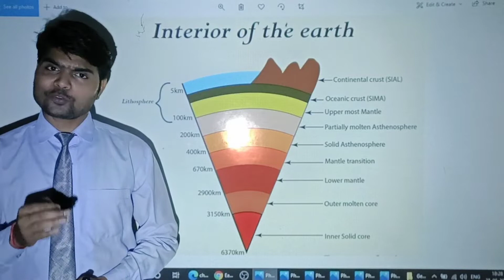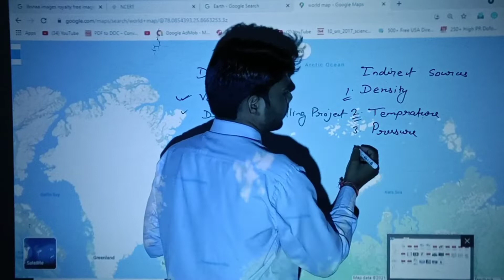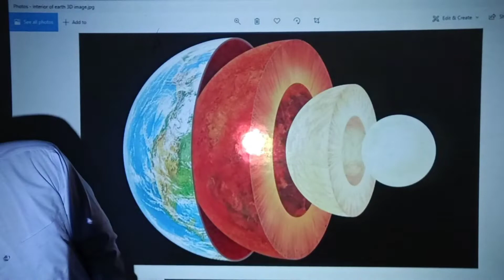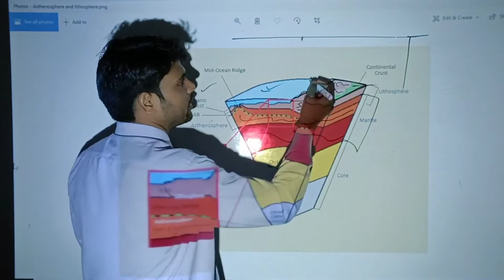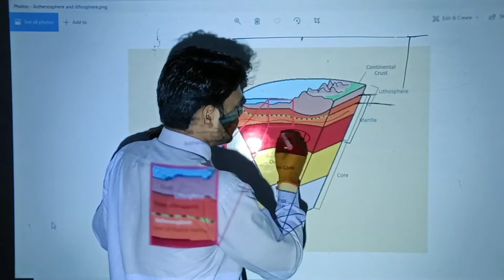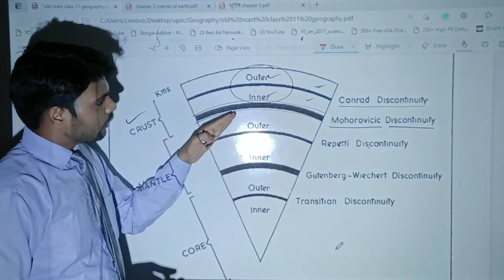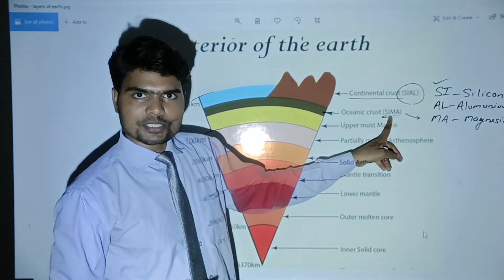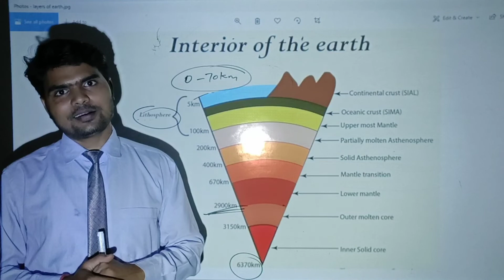Verma Sir Geography Classes l Class 11 Geography Interior of Earth भूगोल पृथ्वी की आंतरिक संरचना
कक्षा 11 भूगोल पृथ्वी की आतंरिक संरचना l
Verma Sir Geography Classes Similar to Khan Sir Geography Classes l Geography for SSC UPSC Railways
Pdf Notes Download Link पीडीऍफ़ नोट्स डाउनलोड लिंक

भूगोल : पृथ्वी की उत्पति ।

Interior of Earth Class 11 Geography Geography for SSC, UPSC, Banking, Railways Exam Khan sir Geography Classes
प्रिय मित्रों !!
आज की यह विडियो कक्षा 11 भूगोल के चैप्टर पृथ्वी की आतंरिक संरचना Class 11 Geography Chapter 3 Interior of Earth पर आधारित है l जो छात्र स्कूल , कॉलेज, प्रतियोगी परीक्षाओं इत्यादि में रूचि रखते है यह विडियो उन्ही के लिए है l सभी छात्रो से अनुरोध है की विडियो को अधिक से अधिक शेयर करे ताकि विडियो ज्यादा से ज्यादा छात्रों तक पहुच सके l

Topics Covered in this Videos :
Interior of Earth
sources of information to know about interior of earth
Direct Sources
Indirect sources of earth
interior structure of earth
Definition of earth
role of crust in earth geography
Definition of crust, mantle and core
Material of Crust, Mantle and Core
Geography Basics for UPSC
Geography GK
GK Geography